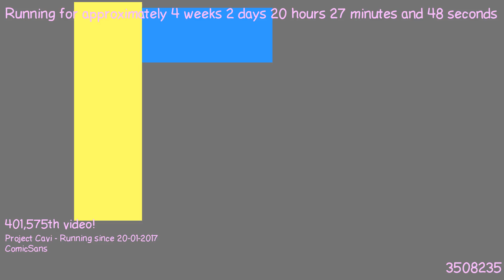1487615530 - Webdriver Cavi - T1